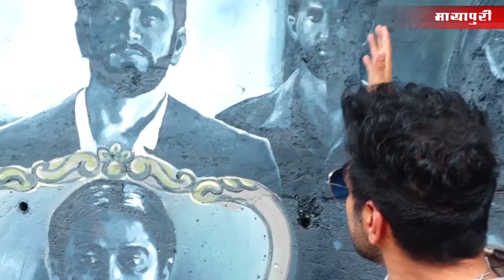CARTEL | Web Series | Episode 1 | Review | Rithvik Dhanjani | Tanuj Virwani | Cartel Altbalaji